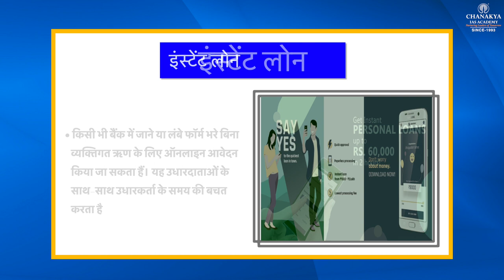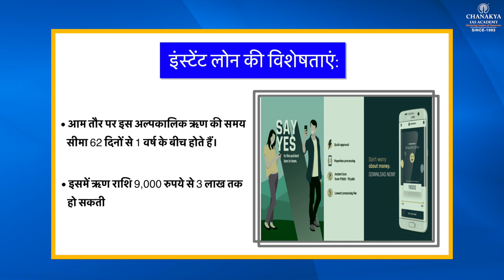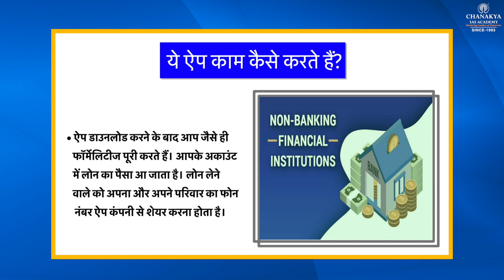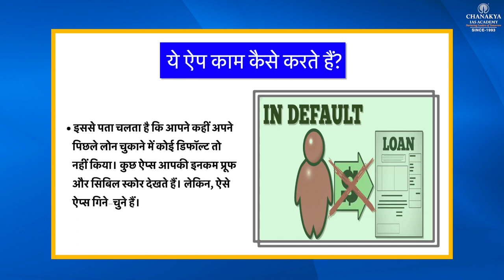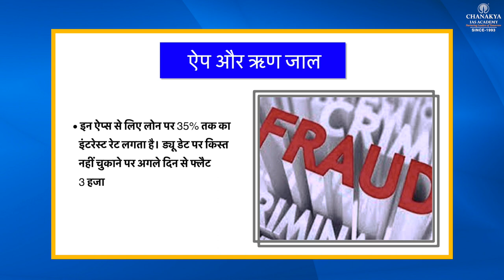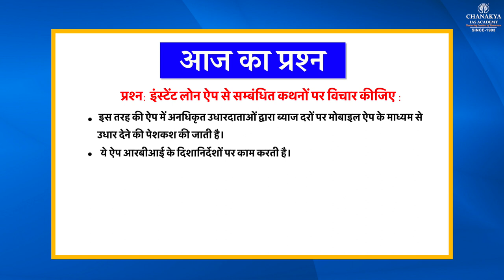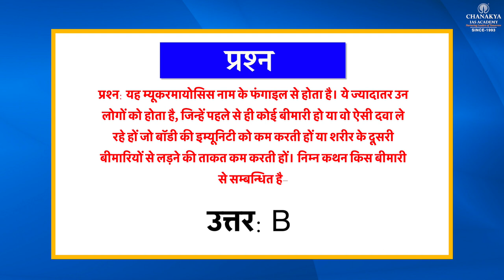Instant Loan APP: Fruad Explained | Current Affairs Today | 5 January 2021 | Chanakya IAS Academy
Daily Current Affairs Today's Topic is what is Instant Loan Apps and it's Fruad explained. You can use the loan app to check out loan offers, apply for an instant loan, monitor your loan accounts, and pay your EMIs. Fill out basic information to get an approved loan offer in minutes.